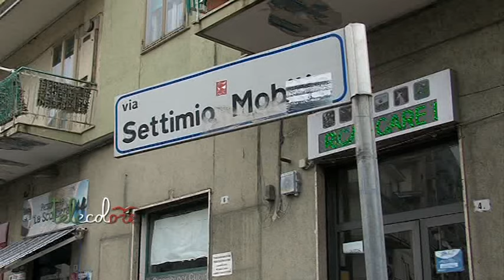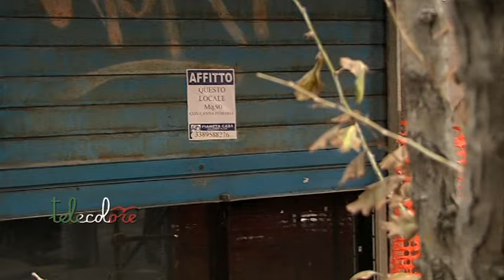Via Mobilio e Via Vinciprova, sopralluogo del sindaco di Salerno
Via Vinciprova e Via Mobilio, a Salerno, tornano a protestare i commercianti. Questa mattina sopralluogo del sindaco Napoli e della consigliera Mazziotti. (240117 Giancarlo Frasca)